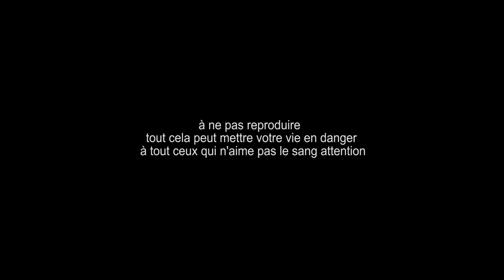JE ME SUIS FAIS AGRESSÉ dans LA FORÊT, PAR LA DARONNE à FILIPE !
Aujourd'hui Nouvel Vidéo !
Pour une Mini Série, un p'tit film d'horreur sur la Daronne à Filipe !

Nouvelle Album "ARGENT=LIBERTÉ" Disponible sur toutes les Plateformes de Streaming ! 🎵

Monteur Vidéo : SRUSHUR - (Première Pro)
Monteur Miniature : SRUSHUR - (Pixlr X & E)